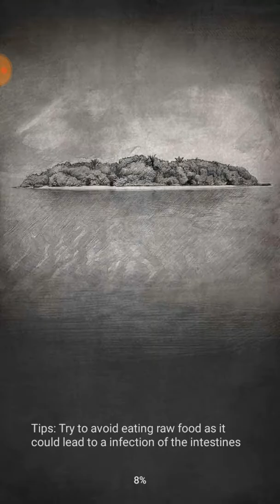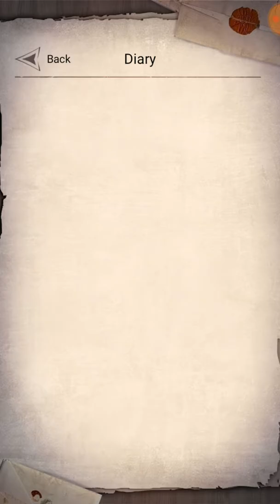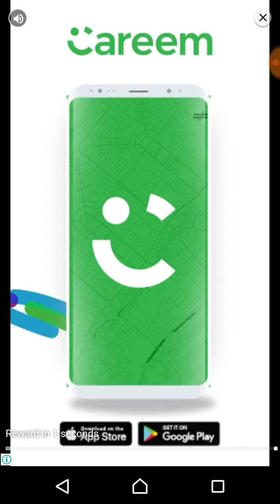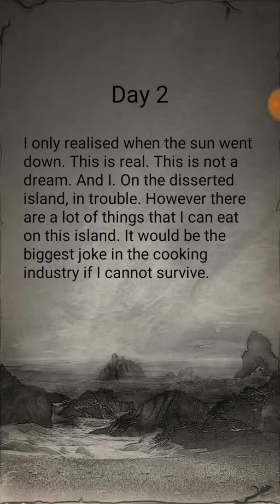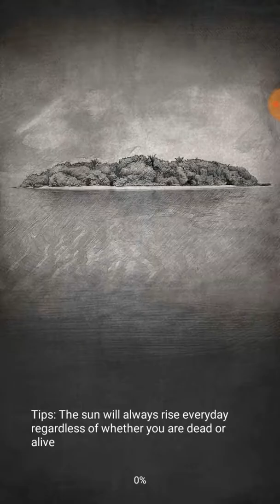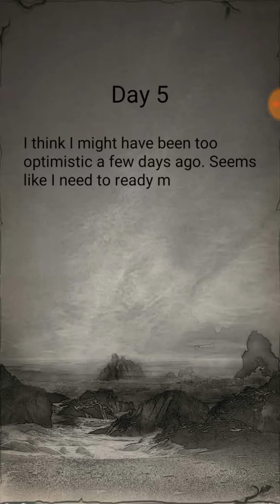Survival: Man vs. Wild - Island Escape 1st review Part 1 1st gameplay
so i decided to play THis game and it inspired me alot a guy who is chef stuck in Island the island had many treasures and stuff could he gonna survive FInd out more in this gameplay xD PEACE#

DON'T FORGET TO SUBSCRIBES LIKES SHARE AND COMMENTS